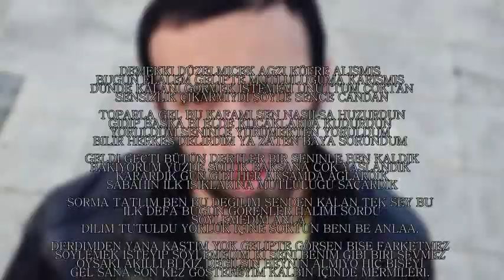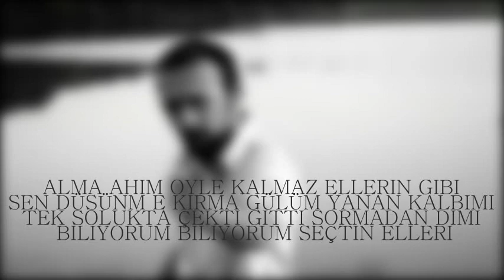Kadir Mihran - Kalbimdeki Mermiler